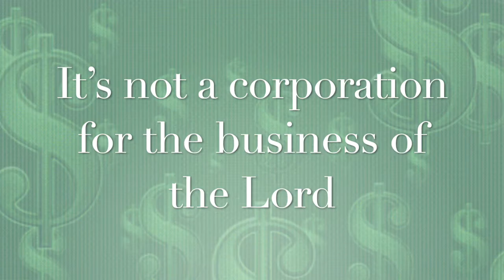We Are The Church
Good Shepherd Lutheran, Reno celebrates the people of the congregation!